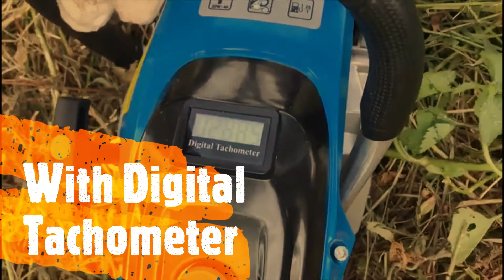BSC POWER 5800P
BSC POWER PLUS 5800P Petrol Chainsaw
With Digital Tachometer
High Power + High Quality
For Professional use.